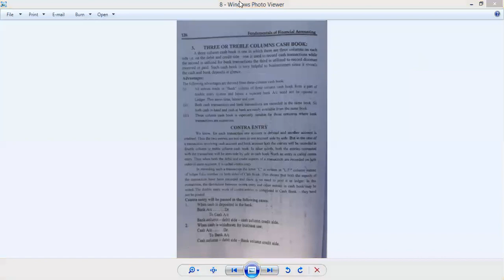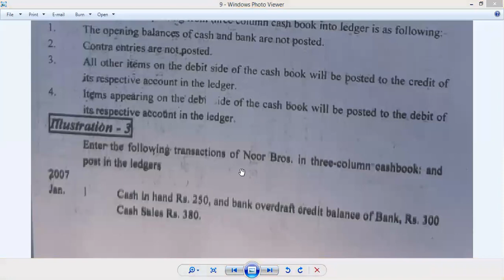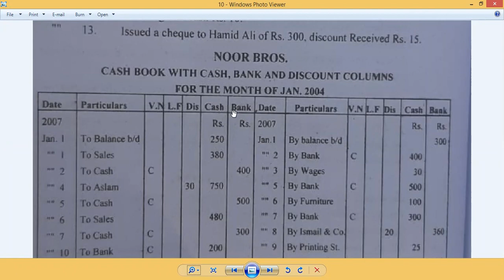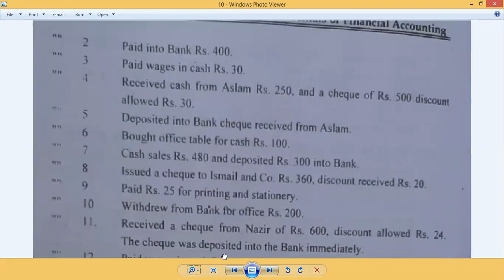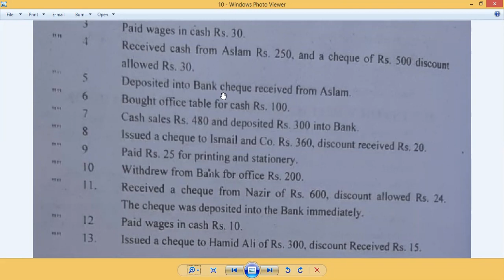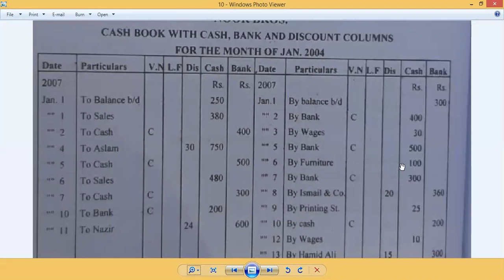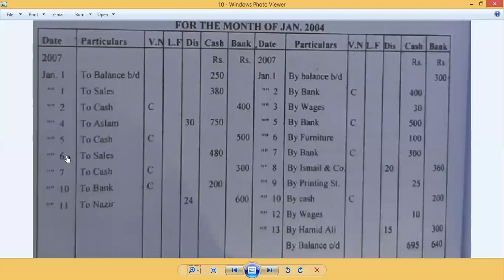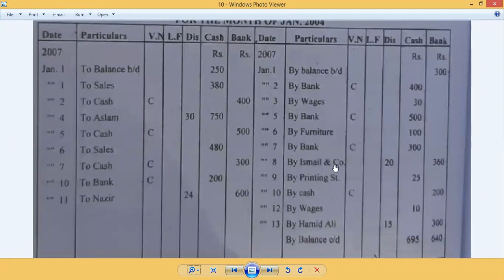Three Column Cash Book (Ch.7 & illustration No.3 Part-I)